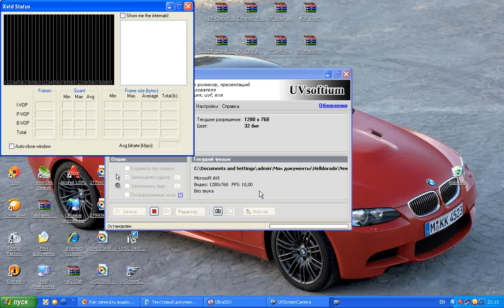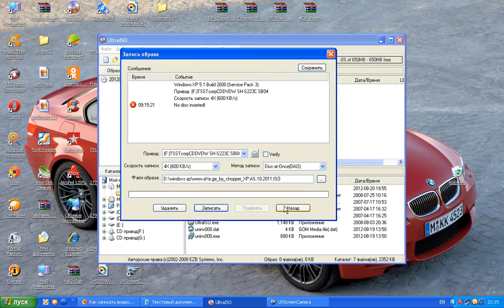როგორ ჩავწეროთ ვინდოუსი დისკზე |rogor chavwerot vindousi diskze